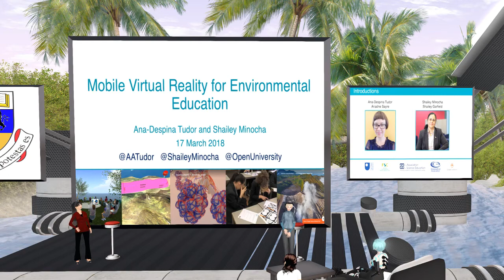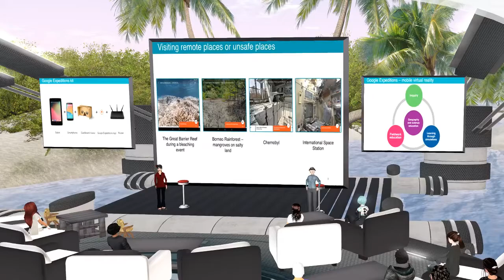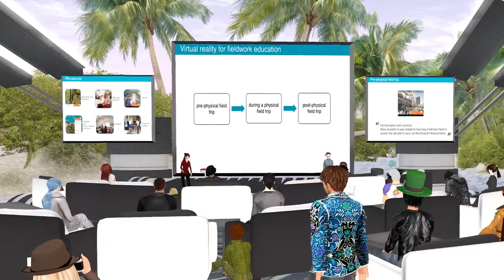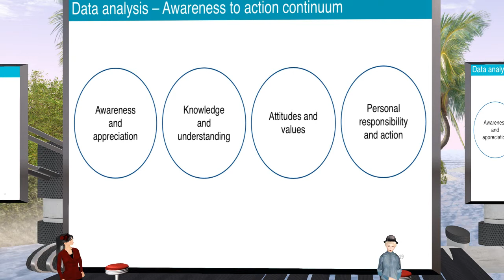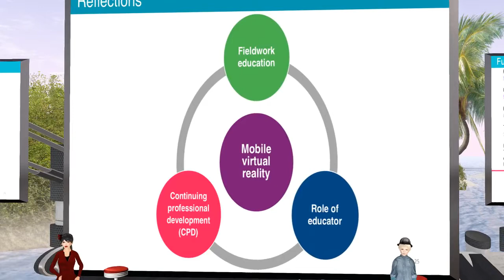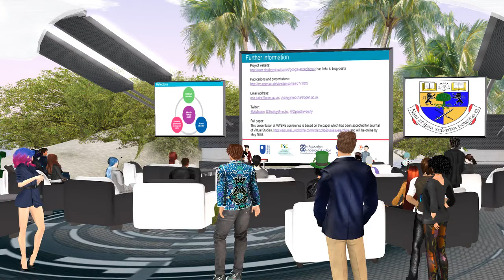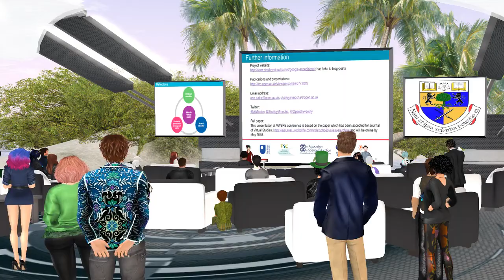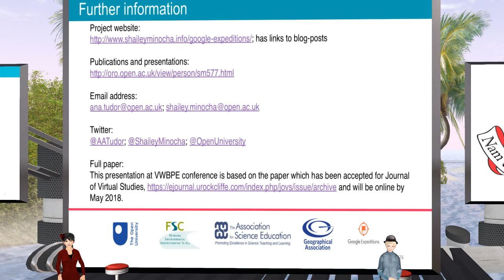VWBPE 2018 Lecture: Mobile virtual reality for environmental education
Presenters:
Ana-Despina Tudor/Ariadne Sayre (Avatar)
Shailey Minocha/Shailey Garfield

Track: Creativity and Innovation in Design, Practice, and Learning

Google Expeditions (GEs) is a mobile virtual reality app consisting of over 700 expeditions or guided field trips that students experience on a smartphone through a virtual reality (VR) viewer. Through a case study, we will describe the role of virtual field trips (VFTs) as in GEs in imparting environmental education. Through an analysis of students’ experiences, we will show how VFTs as in GEs connect the learning from an international context to a local context in geography fieldwork.